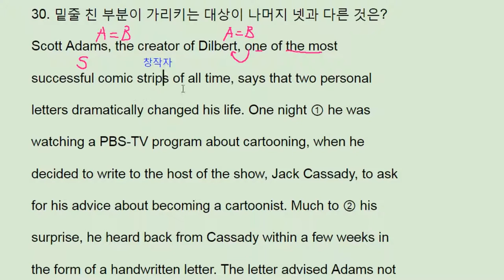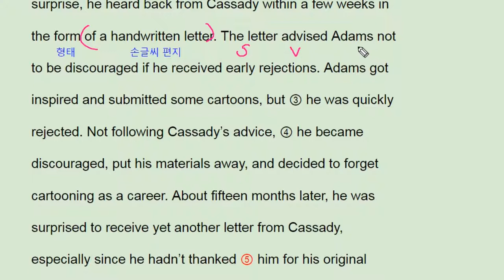2018 수능 영어 해설 풀이 30번 (2017실시) - 번개콩 Korean SAT English